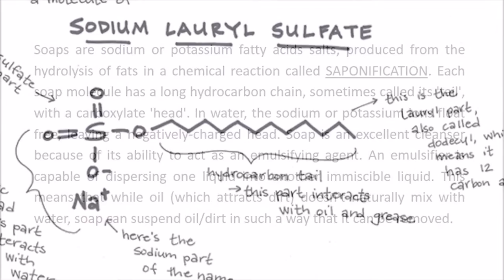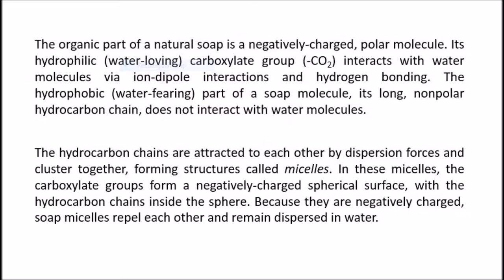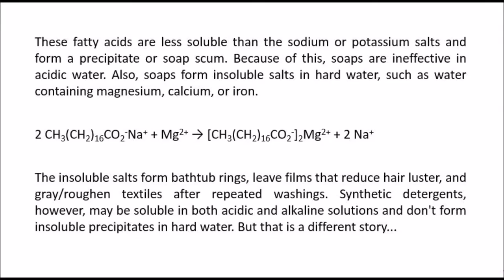How Does Soap Clean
This is the group of Harold Jim Valenzuela, Felippe Villahermosa, and Kiara Ybañez. We are gonna talk about the chemical reaction that involves soap and how it cleans our body. We hope that this will help you!

Soaps are sodium or potassium fatty acids salts, produced from the hydrolysis of fats in a chemical reaction called saponification. Each soap molecule has a long hydrocarbon chain, sometimes called its 'tail', with a carboxylate 'head'. In water, the sodium or potassium ions float free, leaving a negatively-charged head.
Soap is an excellent cleanser because of its ability to act as an emulsifying agent. An emulsifier is capable of dispersing one liquid into another immiscible liquid. This means that while oil (which attracts dirt) doesn't naturally mix with water, soap can suspend oil/dirt in such a way that it can be removed.

The organic part of a natural soap is a negatively-charged, polar molecule. Its hydrophilic (water-loving) carboxylate group (-CO2) interacts with water molecules via ion-dipole interactions and hydrogen bonding. The hydrophobic (water-fearing) part of a soap molecule, its long, nonpolar hydrocarbon chain, does not interact with water molecules.

The hydrocarbon chains are attracted to each other by dispersion forces and cluster together, forming structures called micelles. In these micelles, the carboxylate groups form a negatively-charged spherical surface, with the hydrocarbon chains inside the sphere. Because they are negatively charged, soap micelles repel each other and remain dispersed in water.

Grease and oil are nonpolar and insoluble in water. When soap and soiling oils are mixed, the nonpolar hydrocarbon portion of the micelles break up the nonpolar oil molecules. A different type of micelle then forms, with nonpolar soiling molecules in the center. Thus, grease and oil and the 'dirt' attached to them are caught inside the micelle and can be rinsed away.

Although soaps are excellent cleansers, they do have disadvantages. As salts of weak acids, they are converted by mineral acids into free fatty acids:

CH3(CH2)16CO2-Na+ + HCl → CH3(CH2)16CO2H + Na+ + Cl-

These fatty acids are less soluble than the sodium or potassium salts and form a precipitate or soap scum. Because of this, soaps are ineffective in acidic water. Also, soaps form insoluble salts in hard water, such as water containing magnesium, calcium, or iron.

2 CH3(CH2)16CO2-Na+ + Mg2+ → [CH3(CH2)16CO2-]2Mg2+ + 2 Na+

The insoluble salts form bathtub rings, leave films that reduce hair luster, and gray/roughen textiles after repeated washings. Synthetic detergents, however, may be soluble in both acidic and alkaline solutions and don't form insoluble precipitates in hard water. But that is a different story...

Soundtrack:
Major Lazer - Cold Water (feat. Justin Bieber & MØ)

Video Application Used:
Movie Maker